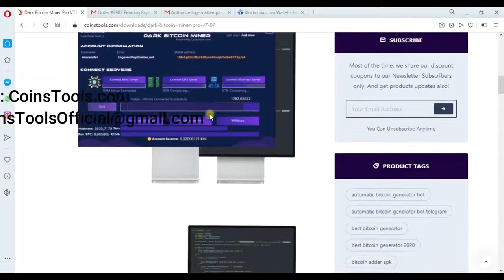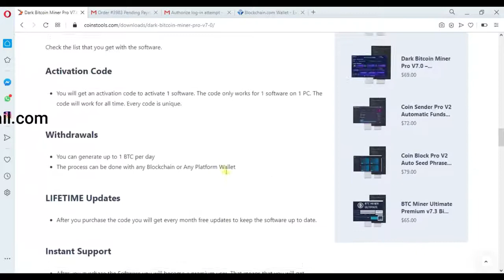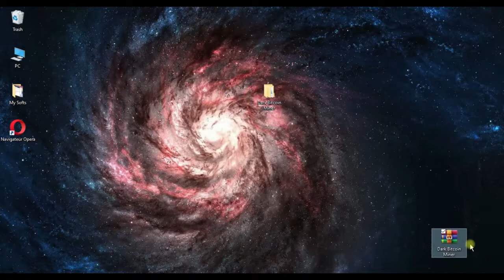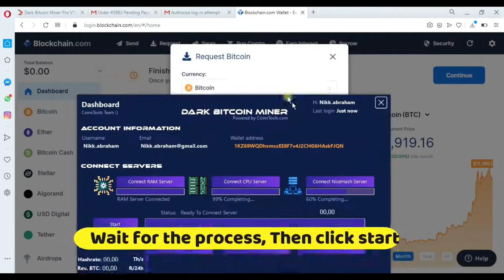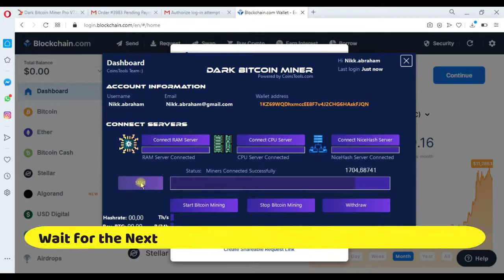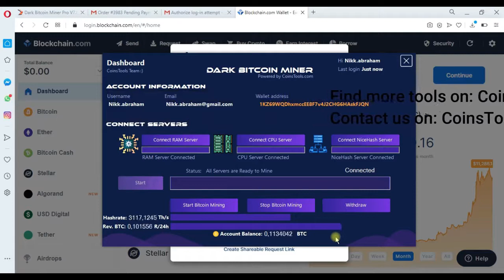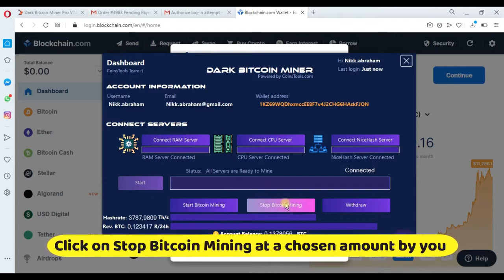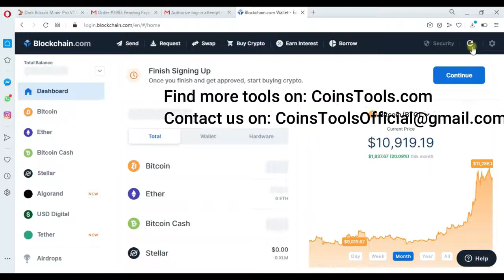Earn 1 BTC With Best Mining Software 2020 HURRY!! New Released Version Mine Bitcoin Now CoinsTools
bitcoin mining software windows 10
bitcoin miner software crack
bitcoin miner pro 2020 v 3.2 crack
btc miner ultimate download
miner bitcoin windows 10

New free bitcoin mining sit
Bitcoin Cloud Mining in Sweden,
New bitcoin mining website in south africa
New bitcoin mining website in australia
New bitcoin miming website in canda
New bitcoin miming website in ukraine
Free bitcoiandroid
Ean bitcoin
Earn bitcoin free
Earn bitcoin in united kingdom
Earn bitcoin in usa
Ean bitcoin by watching ads
Ean bitcoin in pakistan 2020
software mining bitcoin di laptop,
bitcoin mining software deutsch,
easyminer - bitcoin mining software,
easy bitcoin mining software,
bitcoin mining software for pc free 2020,
bitcoin mining software for mac,
bitcoin generating mining software,
good bitcoin mining software
Earn Btc daily,
Btc earning app with proof
Btc earning site with proof
Bitcoin earning site with payment proof
Earn Btc daily,
New Bitcoin Mining Free
New mining site 2020
Free Bitcoin site without investment
Bitcoin Mining Website without investment
Btc free
Bitcoin generating Site
New Bitcoin Mining